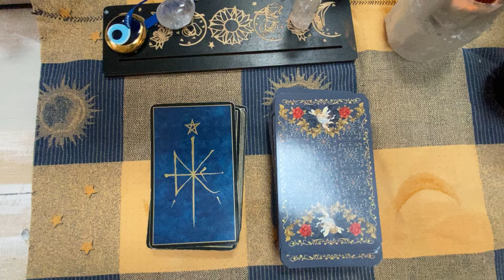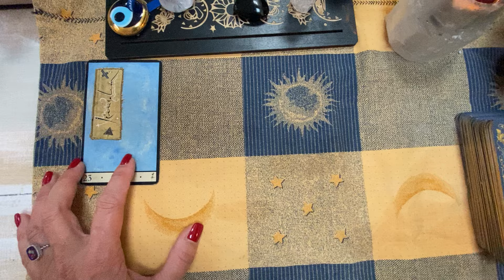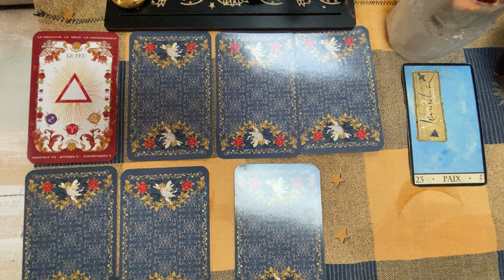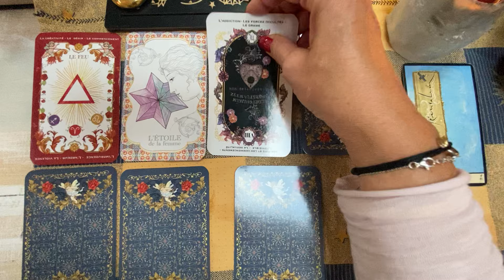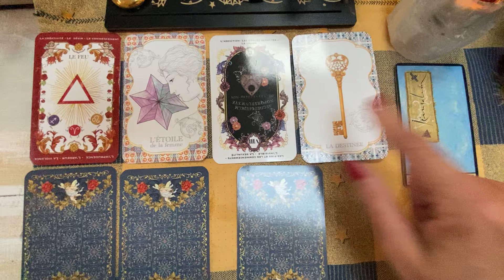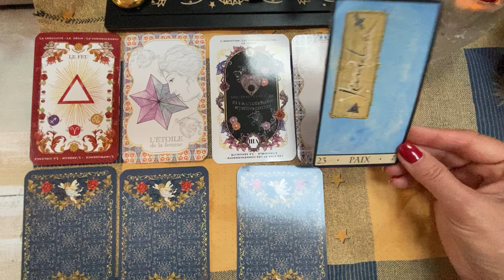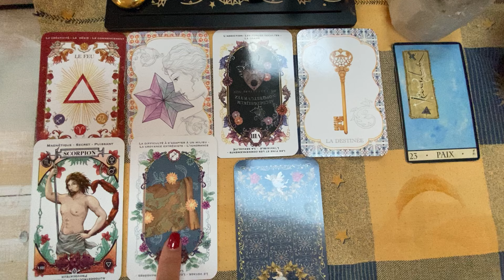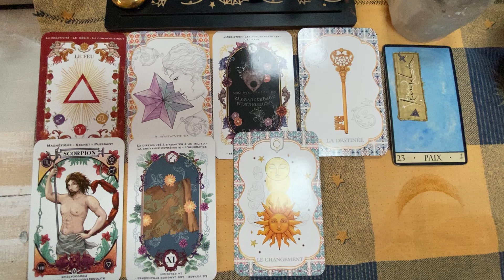💕VIERGE💕VIE SENTIMENTALE💗~OCTOBRE 2024~ Tout sera emporté et rien ne restera ⚡️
Bonjour les amis Vierge💕
Tirage fu 01/10/ au 31/10 2024 sentimental

Merci pour vos like, votre présence et partages. 🙏

🦯La guidance

✍️POUR PRENDRE RDV 📔directement :
Mon site internet :

🚨Guidance en urgence 24h Whatsapp
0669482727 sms